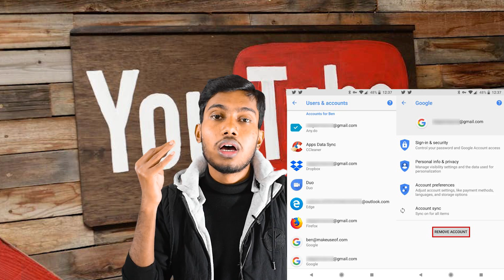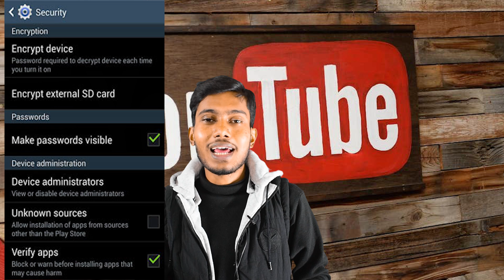Phone reset করার পর photo & video recover করা সত্যিই কী সম্ভব?|| কীভাবে সম্ভব?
Your queries solved :
Recover photo after factory reset
Recover video after factory reset
Recover documents after factory reset